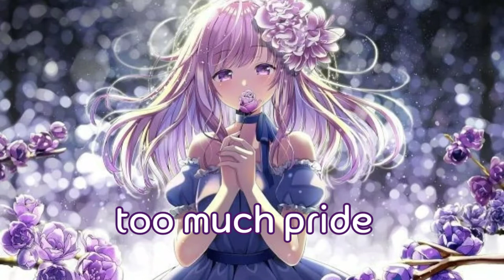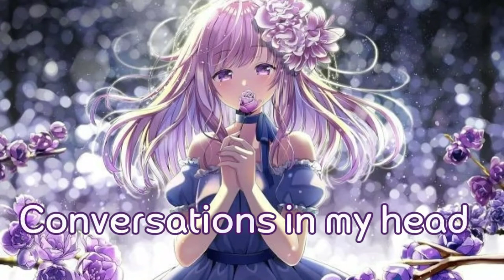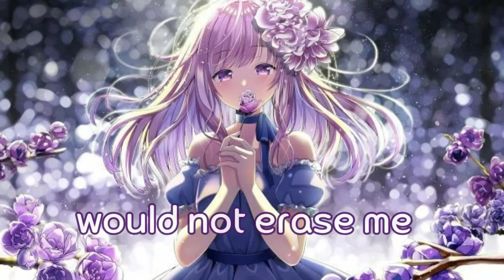Unsaid Emily - Nightcore (Lyrics)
show: Julie and the phantoms
Wish to use audio in any source, leave credit please